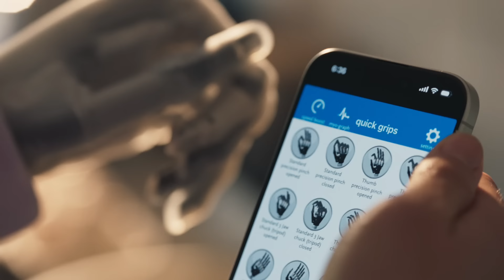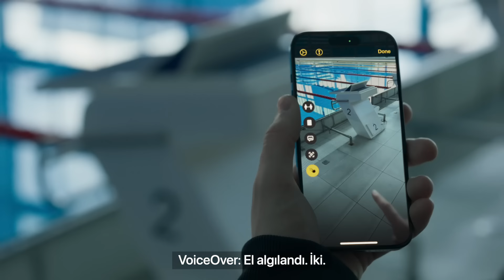Bayrak Yarışı | Apple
Apple ürünleri her vücut için tasarlanıyor. Apple Watch’un Antrenman uygulaması; ister sprint koşucusu ister tekerlekli sandalye yarışçısı, pist bisikletçisi veya yüzücü olsun, performanslarını kaydedip analiz edebilecekleri iPad ve Mac özelliklerinin yanı sıra uyku ölçümleri ve günlük egzersiz hedefleri gibi özellikleri sayesinde tüm sporculara en iyi şekilde antrenman yapmaları ve yarışmaları için ihtiyaç duydukları her şeyi sunuyor.

Üstelik, iPhone’un görme bozukluğu olan kullanıcılara yönelik Doğrult ve Seslendir özelliği ya da üst uzuvlarında farklılıklar olan kullanıcıların Apple Watch’u tek eliyle kullanmasına yardımcı olan AssistiveTouch özelliği gibi inovatif erişilebilirlik özellikleri de engelleri olan sporcuların kendilerini eşit bir şekilde geliştirmesine olanak sağlıyor.

Resmi Apple YouTube kanalına hoş geldiniz. Ürün lansmanları hakkında haberler, öğretici videolar ve harika içerikleri burada bulabilirsiniz. Apple olarak 160.000’i aşkın çalışanımızla dünyanın en iyi ürünlerini tasarlamaya ve dünyayı bulduğumuzdan daha iyi bırakmaya kararlıyız.